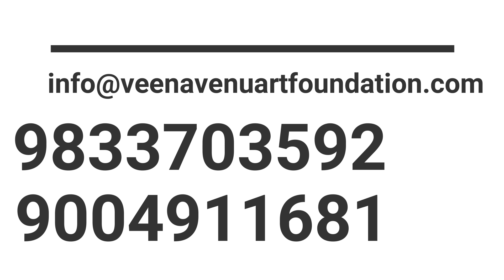Why people play Drums in India? Why So much love for Drums?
It's a question to every music lover in India and Pt.Soumitrajit Chatterjee is sharing his thoughts about the same.Its an honor to us that Pt.Soumitrajit Cahtterjee is conducting a workshop followed by a performance on 30/08/2020 . To celebrate the happiness Mrs. Rashi Wale is going to speak with him for few minutes. So Please join and listen to him what he says and how exited he is about his upcoming performance.